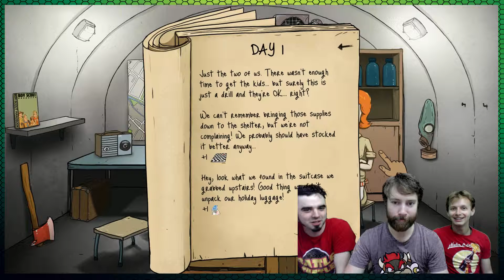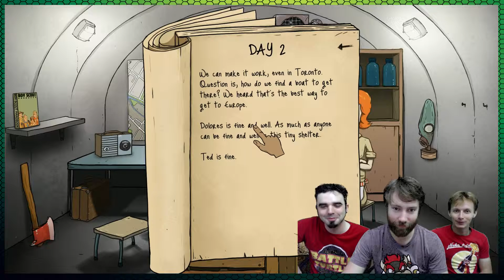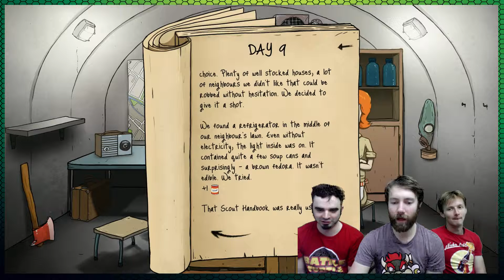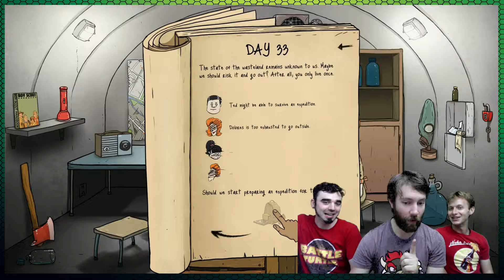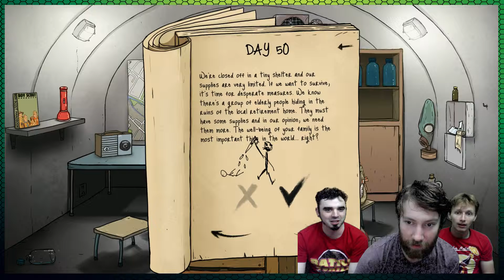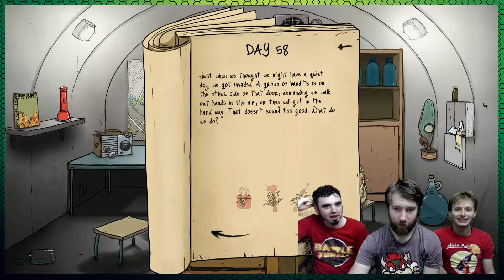60 Seconds! - Battle Turtle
You have 60 Seconds until the big bomb hits... What do you grab?

60 Seconds!

About BATTLE TURTLE:
We play video games because it's too dangerous to go outside!
If you like video games and Australian accents we have got your fix!
We upload funny game content every Monday and Wednesday.  On Fridays, we do tournaments that result in someone having to do a punishment that is kindly recommended by the audience.